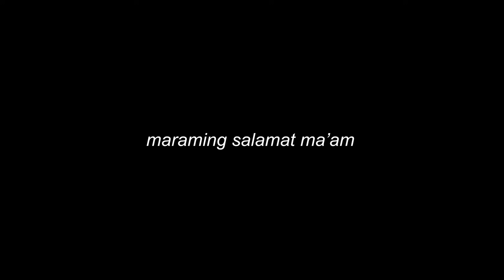NAGSIMULA SA WALA & PERFECT BY ED SHEERAN (ARMAN ADVIENTO COVER) | PINAKA UNANG TULA NA NAISULAT KO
PINAKA UNANG TULA NA ISINULAT KO!!!

Itong piyesang ito ay inaalay ko sa aking guro na si ma'am Joanna marie puquiz. billing pinaka unhang tao na nagtiwala sa kakayahan kong sumulat at bumigkas ng tula.

ito tin ay unhang naipresenta sa kenyane kasal. Isang karangalan ma'am miss you po!

at syempre salamat kay kuya luke sa walang sawang pag gigitara para samin